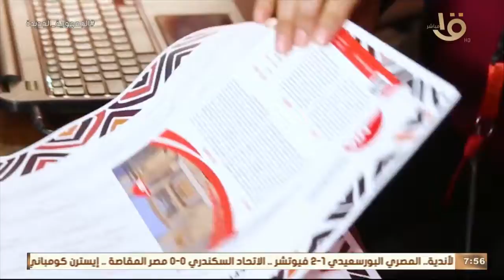صباح الخير يا مصر | الجمهورية الجديدة.. تمكين مستدام للشباب